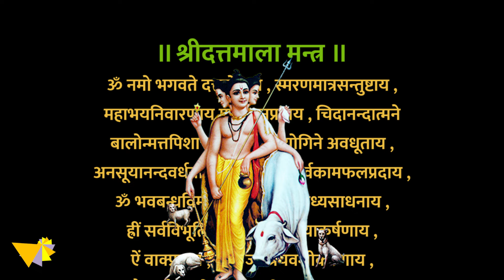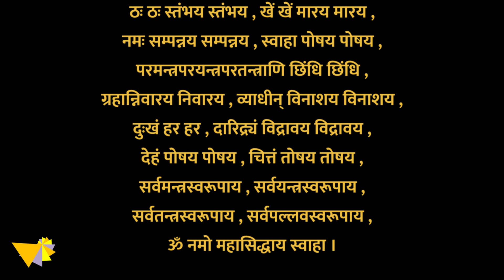दत्त माला मंत्र | Datta Mala Mantra | भगवान दत्त का मंत्र | with lyrics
This video recites Dattamala mantra which is dedicated to lord Dattatreya (Bhagawan Datta). Shri Dattamala Mantra is a very effective. Through this mantra we pray to lord Datta and ask to protect us, give success and remove the problems in our life. It is said that Shri Dattamala Mantra is a very effective treatment for financial problems, opposition, and illness. This mantra is chanted to achieve the highest success, fame, life and health. This mantra could be listened and recited on every Thursday.

यह मंत्र भगवान दत्तात्रेय (भगवान दत्त) को समर्पित है। श्री दत्तमाला मंत्र बहुत प्रभावी मंत्र है। इस मंत्र के माध्यम से हम भगवान दत्त से प्रार्थना करते हैं और हमारी रक्षा करने, सफलता प्रदान करने और हमारे जीवन में आने वाली समस्याओं को दूर करने के लिए कहते हैं। यह कहा जाता है कि श्री दत्तमाला मंत्र वित्तीय समस्याओं, विरोध और बीमारी के लिए एक बहुत प्रभावी उपचार है। इस मंत्र का जाप उच्चतम सफलता, प्रसिद्धि, जीवन और स्वास्थ्य की प्राप्ति के लिए किया जाता है। इस मंत्र को हर गुरुवार को श्रवण और पाठ किया जा सकता है।